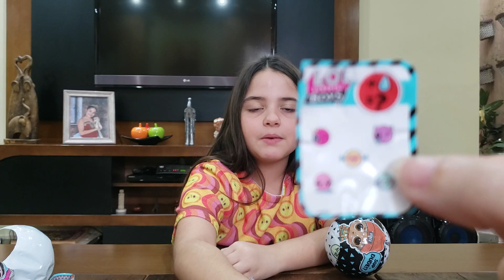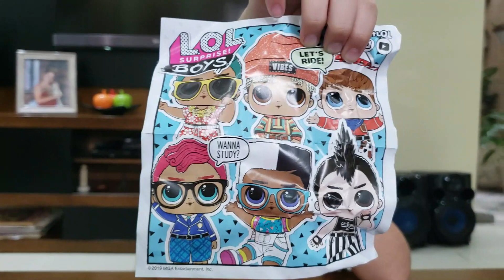UNBOXING LOL BOYS